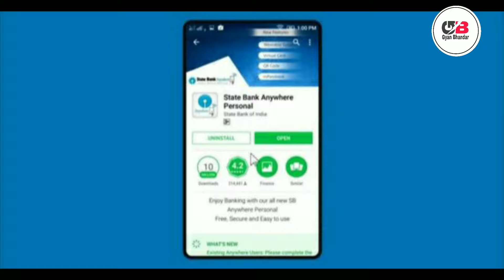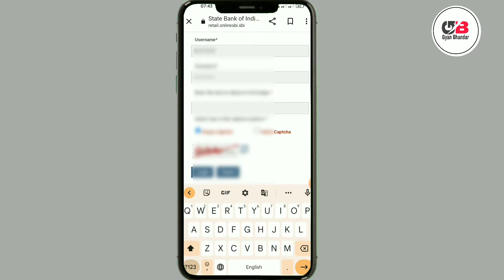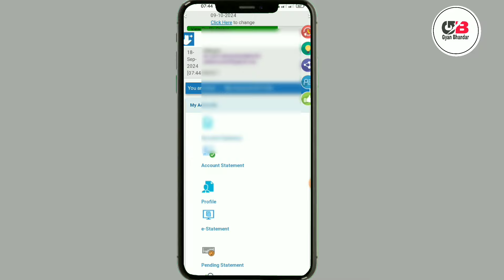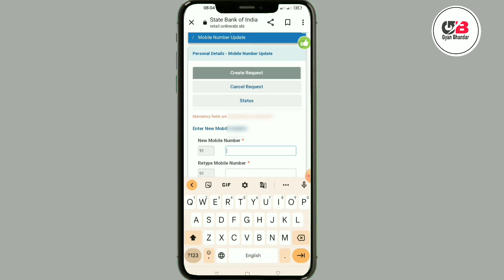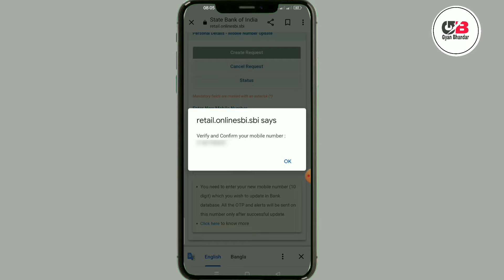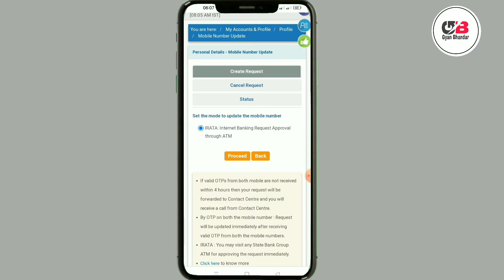SBI Account me mobile number change kaise kare online | How to change mobile number in sbi account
sbi mobile number change online,
sbi me mobile number change kaise kare,
how to change mobile number in sbi,
sbi bank me mobile number kaise change kare online,
how to change sbi mobile number,
sbi account mobile number change,
sbi bank me mobile number kaise register kare,
sbi account me mobile number kaise change kare,
sbi bank account mobile number change